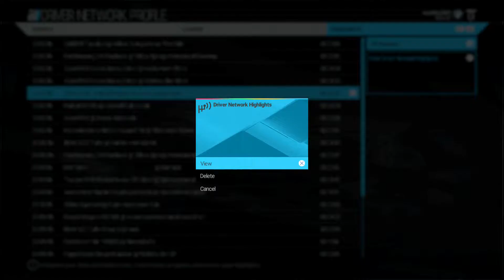Project Cars Online Racing - Ginetta Junior at Laguna Seca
I love this car! Small, fairly fast and easy to handle. This is not exciting but it does show Laguna Seca as Project Cars saw it. I had the pole and led the whole race. No big deal since the AI is set at only 50%. I think Joel was P2 but maybe it was Sven.